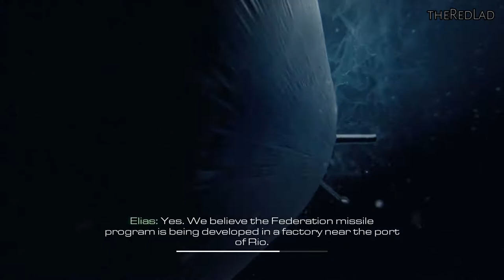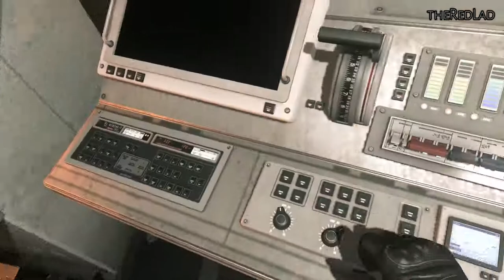Call Of Duty-Ghost : Atlas Falls [Mission 11] {Walkthrough/Gameplay}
Mission 11 : Atlas Falls
[No Commentary]

IGN Review : Like a good sequel should, Call of Duty: Ghosts doesn’t ignore the formula of fast, fluid game play that has made the series famous, but introduces a unique new premise, unprecedented player personalization, and sweeping changes that breathe new life into the multiplayer experience. It’s over-the-top and at times unnecessarily complex, but serves both current and next-generation consoles with ambitious new ideas and tremendous replay value.

Despite sharing a name with one of Modern Warfare’s best-known characters, Ghosts takes place in an entirely new Call of Duty universe set in the not-too-distant future. In a genre overwrought with antiquated Russian conflicts and ambiguous Middle Eastern terrorist threats, Ghosts takes on a refreshingly unique premise in which the threat comes not from the east, but the south: a federation of oil-rich South American nations rises to take over the hemisphere, pushing north and coming to blows with the U.S.

The prelude establishes a harrowing vision of a United States homeland that's broken but not beaten – not quite Red Dawn, but not Fallout 3, either. It’s a space not often explored by modern shooters, and its mood is heightened by missions set in a besieged Santa Monica and the wasted remains of San Diego, to the tune of an excellent, somber score from David Buckley (The Town, Metal Gear Solid 4). But ultimately, time on the poignant homefront is short lived as the story goes behind enemy lines in Caracas, the Andes mountains, and other exotic locales.

Those might lack to familiarity, but the variety of environments keeps the campaign fresh, not only in terms of visuals, but in gameplay as well. Instead of just fighting waves of enemies through a linear stage at ground level, you’ll find yourself rappelling down skyscrapers, flying helicopters, having firefights in space, commanding tanks, scuba diving through shipwrecks, playing as a dog, and evading shark attacks. Each requires new strategy, acute situational awareness, and – in the case of the space and water missions – special consideration for verticality and physics.
Of course, it wouldn’t be a Call of Duty game without elaborate setpieces, fierce shootouts, and tense stealth missions, and Ghosts delivers some of the most memorable experiences in the series. I felt genuine dread as the ground and buildings collapsed around me during orbital weapons strikes, the zero-gravity spectacle of the Federation’s space station ambush is awe-inspiring, and bursting through a highrise window as the entire building crumbles during the Federation Day mission is exhilarating.

But like previous CoDs, the story of Ghosts struggles to remain in focus amidst the fray of explosive cinematic moments and relentless firefights. Narrated loading sequences with stylized story animations push the campaign forward, but only last for one or two minutes before launching back into the action. It’s there, on the front lines, that much of the plot progression is presented and oftentimes lost.

It's by no means an achievement in dramatic storytelling — it's more about dumb fun — and it lacks the player-choice element introduced with Call of Duty: Black Ops II, but when given time to breathe Ghosts actually offers some interesting human drama. The story centers around two brothers, Logan and Hesh, their father Elias, and yes, their dog Reilly as they fight the Federation as part of the battered remnants of the U.S. military, and later as the elite Ghosts squad. The family ties, specifically the relationship between Logan and Hesh, made me care about the protagonists in a series that's habitually made its characters a dispensable commodity. The voice acting is decent overall, though there are periodic moments of cringe-worthy dialog, like one superfluous moment when Elias reveals he’s a member of the Ghosts. And then there’s Riley. Though the subject of many a meme at this point, Riley not only acts as a useful tool for recon and silently dispatching enemies, but is integral to several dramatic sequences, saving your character on more than one occasion.

The story stumbles in the second act when it strays away from the more evocative character focus in favor of a long stretch of back-to-back missions driven almost exclusively by guns-blazing combat. While not poorly done, this visually arresting, action-packed, but ultimately hollow middle stands in stark contrast to the effective first and final acts. On the bright side, that padded out my play time to roughly 10 hours, making this campaign one of the longest CoD single-player experiences.